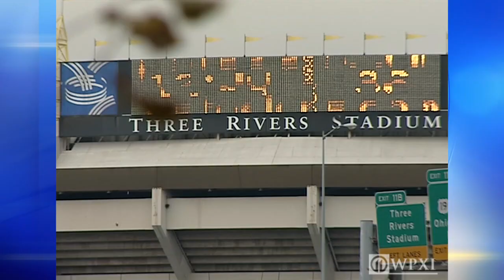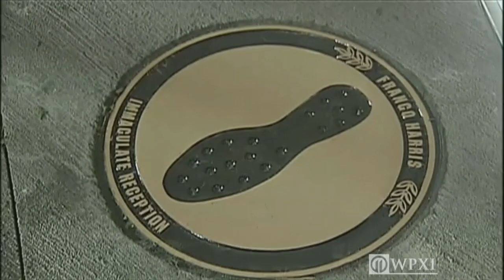OTD: Three Rivers Stadium imploded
The sun rose over Three Rivers Stadium for the last time on Feb. 11, 2001. Crowds ringed the downtown landmark and the river shorelines and bridges were packed with humanity while final checks were made inside the stadium by experts from Controlled Demolition, Inc. Read more